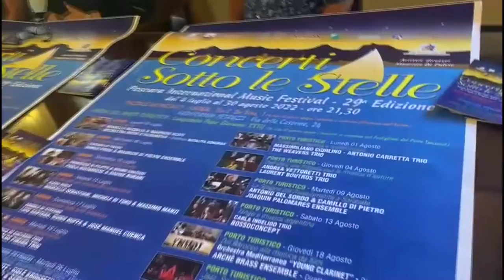A Pescara torna Concerti Sotto le stelle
Sono 29 le edizioni di Concerti Sotto le stelle, la kermesse musicale che allieterà le serate dei pescaresi e dei turisti dal 4 luglio al 30 agosto